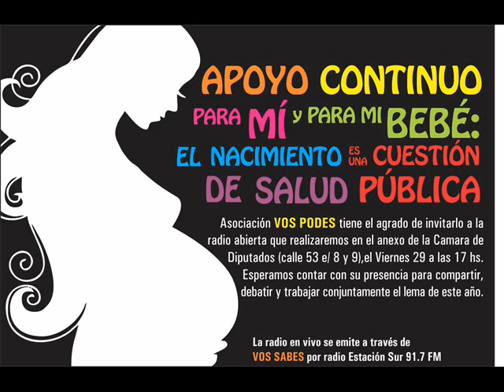Guadalupe Valdazo, en Alumbrados por radio Estación Sur, 91 7 FM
Guadalupe Valdazo, integrante de Vos podés, asociación por los derechos del parto, el nacimiento y la crianza.
En diálogo con Alumbrados, programa emitido en Radio Estación Sur, 91.7 FM
Sobra la Semana Mundial del Parto Respetado 2015
Si vos sabés, Vos podés
Apoyo continuo y amoroso para mí y para mi bebé: el nacimiento es una cuestión de salud pública